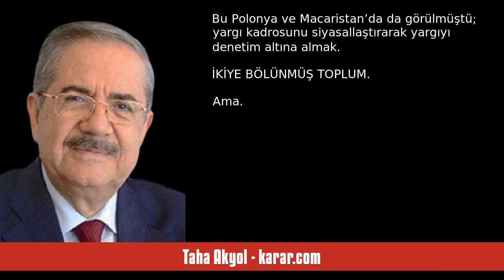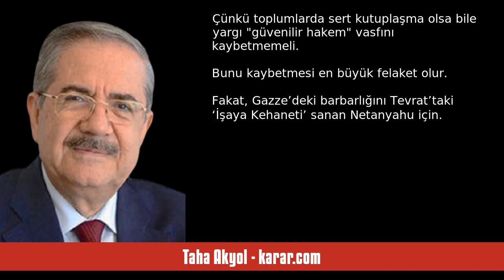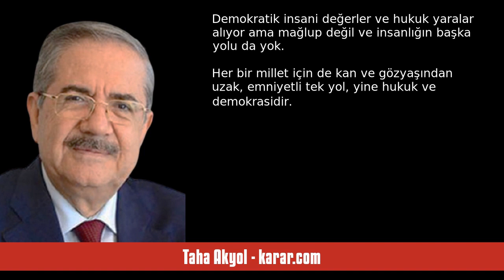TAHA AKYOL: NETANYAHU’NUN HUKUKA KARŞI SAVAŞI - SESLİ KÖŞE YAZISI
Taha Akyol - karar.com - Netanyahu’nun hukuka karşı savaşı - 3 Ocak 2024 tarihli yazısının seslendirmesi

"Aşırı sağcı İsrail Başbakanı Netanyahu iktidar üzerinde yargı denetimini kısıtlayarak, Anayasa Mahkemesi’nin yetkilerini daraltan ve yargının tarafsızlığına müdahale eden “yargı reformu” 2023’ün Ocak ayında aşırı sağcı Adalet Bakanı Yariv Levin tarafından kamuoyuna açıklanmıştı. Büyük kitlelerin protesto gösterileri aylarca devam etmişti. Avrupa ve Amerika’dan tepkiler gelmişti…=Fakat bütün tepkilere rağmen 12 Temmuz’da İsrail Parlamentosu Knesset’en geçirerek yasalaştırmıştı. Buna göre, özetle:. "